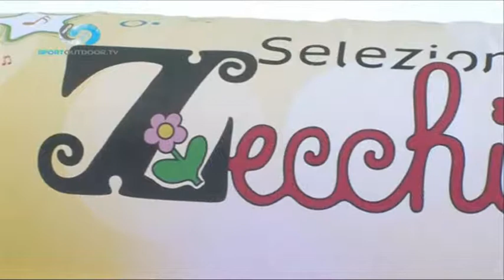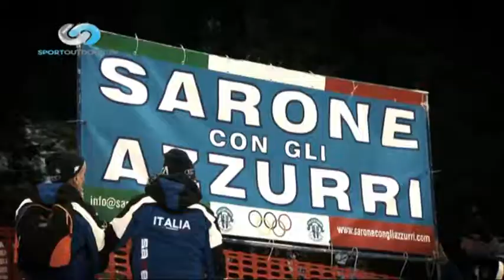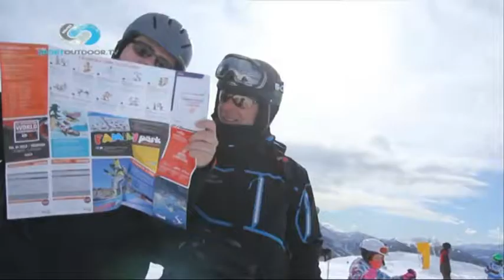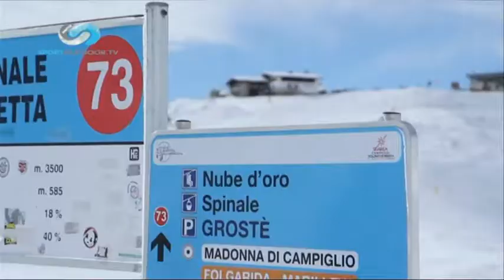SKY MAGAZINE 00001 01